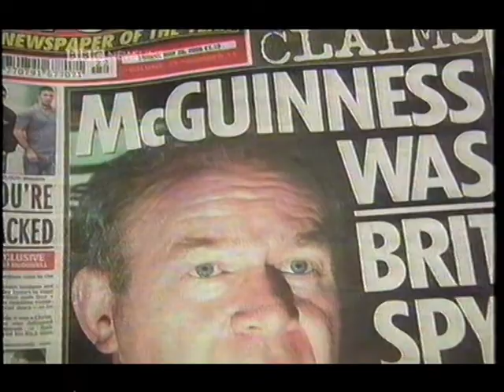Martin McGuinness denies being a British Agent